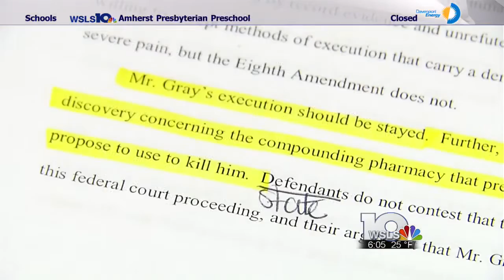Law professor explains due process in death penalty cases